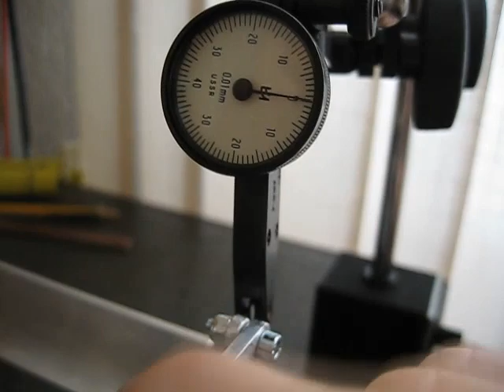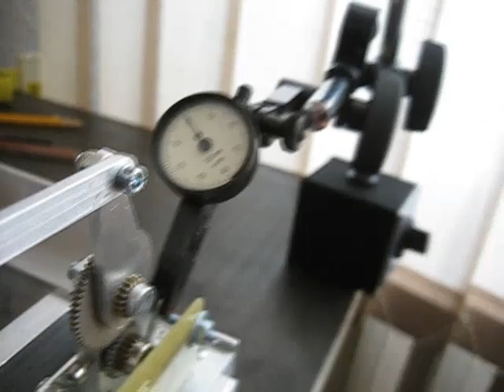Качения в max-0,03mm нас убивают))).mp4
Не о чём, просто всё хорошо.